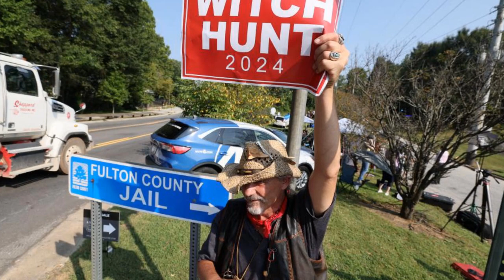Trump becomes first US president in history to receive mug shot ‘Not a comfortable feeling’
Former President Donald Trump made the wrong kind of history Thursday, becoming the first current or former US president to get his mug shot taken while being booked at an Atlanta jail over his attempts to reverse the 2020 election results in Georgia.

Trump, 77, turned himself in to authorities at the Fulton County Jail following his grand jury indictment on Aug. 14 on charges including racketeering, conspiracy, false statements and asking a public official to violate their oath of office.

He was released on a $200,000 bond and agreed to an order limiting his ability to post on social media about witnesses or co-defendants in the case.

Getting his mugshot taken was “not a comfortable feeling — especially when you’ve done nothing wrong,” the former commander in chief told Fox News Digital hours later.

“They insisted on a mugshot and I agreed to do that,” he added. “This is the only time I’ve ever taken a mugshot.”

Trump attorney Alina Habba said earlier this month that the decision to snap a mug shot of the former president was “a bit of an ego trip” on the part of Fulton County District Attorney Fani Willis.

“The purpose of a mug shot is when you don’t recognize someone, you think there’s a flight risk,” Habba told Fox News. “This man is the most famous person in the world, the leading [Republican] candidate right now.”

The 41-count indictment also charged 18 other Trump allies and supporters, including attorneys Rudy Giuliani, John Eastman, Sidney Powell, Jenna Ellis and Kenneth Chesebro — all of whom surrendered this week for booking.

The lawyers were joined by GOP poll watcher Scott Hall, former Coffee County GOP chair Cathy Latham, former Georgia state Sen. David Shafer and Georgia lawyer Ray Smith.

Bonds were set at $100,000 for Eastman, Powell, Ellis and Chesebro; $75,000 for Latham; $75,000 for Shafer; and $50,000 for Smith.

Former White House chief of staff Mark Meadows, former Justice Department official Jeffrey Clark and Trump’s 2020 Election Day director of operations Michael Roman were also indicted but have yet to turn themselves in.

Meadows and Clark petitioned for their surrender to be postponed until a separate request that the case be moved to federal court is heard.

US District Court Judge Steven Jones denied both requests on Wednesday.

The other co-defendants — which include attorneys Ray Smith, Robert Cheeley, Shawn Still; Illinois pastor Stephen Lee; former Black Voices for Trump executive director Harrison Floyd; former Kanye West publicist Trevian Kutti; and former Coffee County official Misty Hampton — have until Friday at noon to surrender.

All 19 defendants were charged with violating Georgia’s Racketeer Influenced and Corrupt Organizations (RICO) Act, a version of a statute Giuliani used to bring down members of the mob while a federal prosecutor in the 1980s.